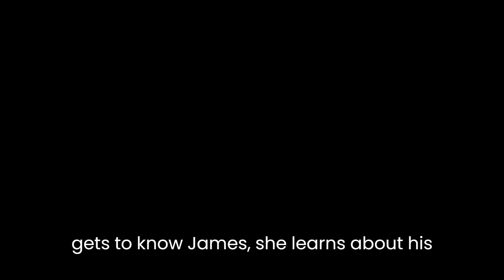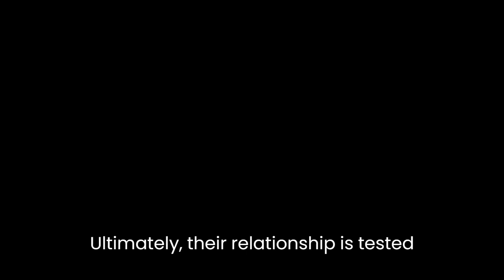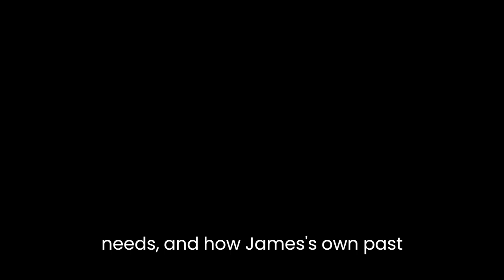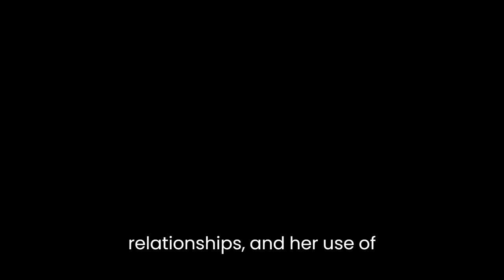"The Giant's House" By Elizabeth McCracken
"The Giant's House" by Elizabeth McCracken is a novel that explores themes of love, loss, and the complexities of human relationships. The story is told through the perspective of a librarian named Peggy Cort, who is infatuated with a man named James Carlson, who is a giant.The novel begins with Peggy's introduction to James, and her instant fascination with him. She is drawn to his physical differences and his gentle nature, and she quickly becomes obsessed with him. As she gets to know James, she learns about his difficult past, including the loss of his wife and child, and the isolation he has felt because of his size.Despite her initial attraction to him, Peggy's feelings for James become more complex as she learns about the difficulties he faces in his everyday life. She becomes aware of the way society treats him and the discrimination he experiences. She also grapples with the ethical implications of her attraction to him, and the power imbalance that exists between them.As their relationship develops, Peggy and James confront the challenges of being in a romantic relationship with someone who is physically different. They struggle to find a place in society where they can be accepted and understood, and they must navigate the prejudices of those around them. Ultimately, their relationship is tested by James's declining health and Peggy's fear of losing him.McCracken's portrayal of James as a sympathetic and complex character is a powerful commentary on the ways in which society marginalizes and mistreats those who are different. She also raises questions about the nature of love and attraction, and the ways in which our perceptions of beauty and physical differences can shape our relationships.The novel's portrayal of the relationship between Peggy and James is also noteworthy, as it explores the complexities of love and attraction, and the ways in which power dynamics can shape relationships. The novel illustrates how Peggy's infatuation with James' physical differences and her own feelings of inadequacy lead her to be blinded to his needs, and how James's own past experiences shape his ability to trust Peggy.Throughout the novel, McCracken uses vivid imagery and descriptive language to create a sense of atmosphere and to convey the characters' emotions. The novel's setting, a small town in New England, is also important in the novel as it provides a backdrop for the characters' struggles and serves as a metaphor for the limitations and prejudices of small-minded communities.Overall, "The Giant's House" is a thought-provoking and moving novel that explores the complexities of human relationships and the ways in which society deals with difference. McCracken's portrayal of James as a sympathetic and complex character, her exploration of the power dynamics of relationships, and her use of descriptive language and imagery all contribute to the novel's emotional impact and ability to resonate with readers.